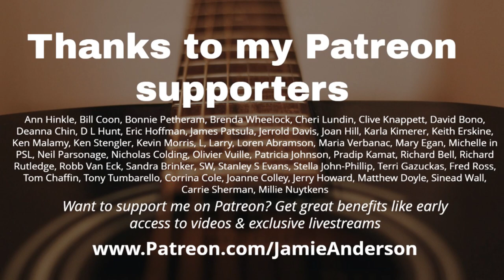Over 40 fingerpicking lessons, includes chords, words & closeups